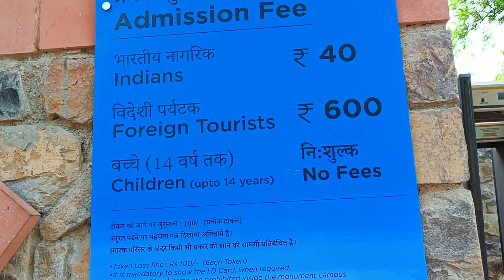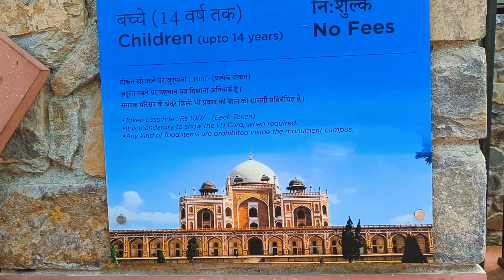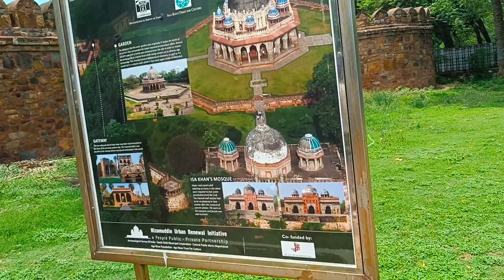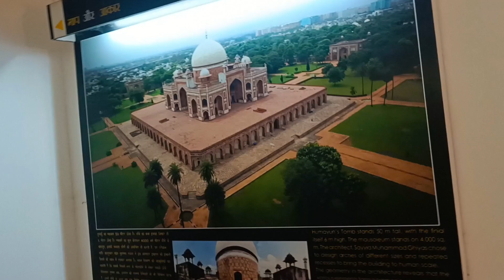Humayun Tomb Delhi || Humayun Tomb maqbara || Delhi touristplaces || delhitour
Sidhu4you
Humayun Tomb Delhi | Humayun tomb | Humayun ka maqbara | Humayun's Tomb DelhiTouristPlaces | Humayun

Humayun Tomb Delhi | Most Beautiful Tomb of Mughal Emperors | Delhi Tourist Places Humayun Tomb history Humayuntomb humayuntombdelhi mostbeautifultombindelhi delhitouristplaceshumayunstomb bestplacetovisitindelhi travelevergreen humayunstomb Humayun ka maqbara Humayun Humayun maqbara Brief Synthesis Humayun Tomb history Humayun’s Tomb, Delhi is the first of the grand dynastic mausoleums that were to become synonyms of Mughal architecture with the architectural style reaching its zenith 80 years later at the later Taj Mahal. Humayun’s Tomb stands within a complex of 27.04 ha. that includes other contemporary, 16th century Mughal garden-tombs such as Nila Gumbad, Isa Khan, Bu Halima, Afsarwala, Barber’s Tomb and the complex where the craftsmen employed for the Building of Humayun’s Tomb stayed, the Arab Serai. Humayun’s Tomb was built in the 1560’s, with the patronage of Humayun’s son, the great Emperor Akbar. Persian and Indian craftsmen worked together to build the garden-tomb, far grander than any tomb built before in the Islamic world. Humayun’s garden-tomb is an example of the charbagh (a four quadrant garden with the four rivers of Quranic paradise represented), with pools joined by channels. The garden is entered from lofty gateways on the south and from the west with pavilions located in the centre of the eastern and northern walls. The mausoleum itself stands on a high, wide terraced platform with two bay deep vaulted cells on all four sides. It has an irregular octagon plan with four long sides and chamfered edges. It is surmounted by a 42.5 m high double dome clad with marble flanked by pillared kiosks (chhatris) and the domes of the central chhatris are adorned with glazed ceramic tiles. The middle of each side is deeply recessed by large arched vaults with a series of smaller ones set into the facade. The interior is a large octagonal chamber with vaulted roof compartments interconnected by galleries or corridors. This octagonal plan is repeated on the second storey. The structure is of dressed stone clad in red sandstone with white and black inlaid marble borders. Humayun’s garden-tomb is also called the ‘dormitory of the Mughals’ as in the cells are buried over 150 Mughal family members. The tomb stands in an extremely significant archaeological setting, centred at the Shrine of the 14th century Sufi Saint, Hazrat Nizamuddin Auliya. Since it is considered auspicious to be buried near a saint’s grave, seven centuries of tomb building has led to the area becoming the densest ensemble of medieval Islamic buildings in India. Criteria (ii): Humayun’s garden-tomb is built on a monumental scale, grandeur of design and garden setting with no precedence in the Islamic world for a mausoleum. Here for the first time, important architectural innovations were made including creating a char-bagh – a garden setting inspired by the description of paradise in the Holy Quran. The monumental scale achieved here was to become the characteristic of Mughal imperial projects, culminating in the construction of the Taj Mahal. Criteria (iv): Humayun’s Tomb and the other contemporary 16th century garden tombs within the property form a unique ensemble of Mughal era garden-tombs. The monumental scale, architectural treatment and garden setting are outstanding in Islamic garden-tombs. Humayun’s Tomb is the first important example in India, and above all else, the symbol of the powerful Mughal dynasty that unified most of the sub continent. Integrity The inscribed property includes the Humayun’s tomb enclosure, which comprises the gateways, pavilions and attached structures pre-dating Humayun’s Tomb, such as the Barber’s Tomb, Nila Gumbad and its garden setting, Isa Khan’s garden tomb and other contemporary 16th century structures such as Bu Halima’s garden-tomb and Afsarwala garden-Tomb. All of these attributes fully convey the outstanding universal value of the property. The tomb’s in the complex have been respected throughout their history and so have retained original form and purpose intact. Recent conservation works, that have followed the urban landscape approach, have been aimed at preserving this character and ensured the preservation of the physical fabric, enhancing the significance while reviving living building craft traditions used by the Mughal builders